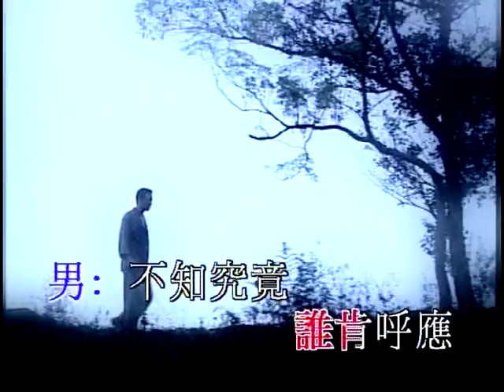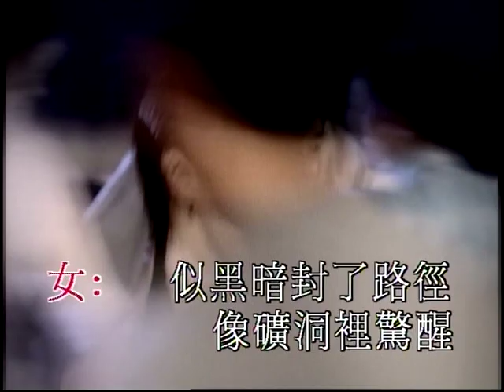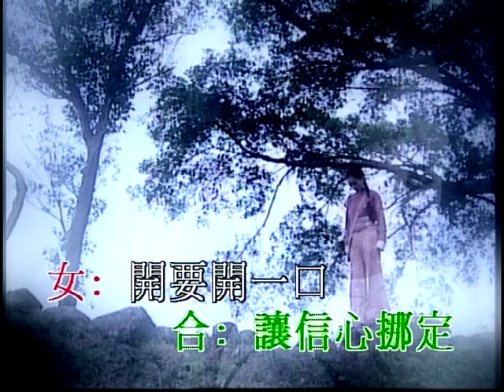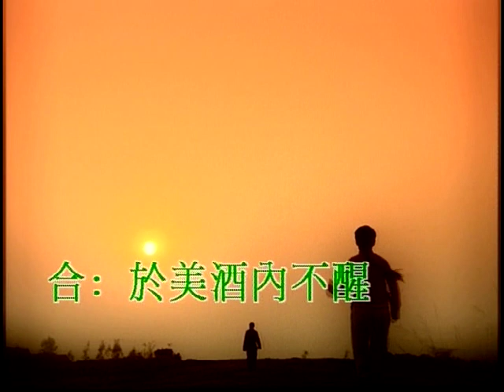陳展鵬 / 陳秀雯 - 註定 [MV] (亞視經典電視劇主題曲 Karaoke)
註定 『愛在有情天』主題曲
曲:：張兆鴻    詞：鄭雋詠   編曲：張兆鴻     監制：張國林

女: 誰願如沒名沒姓 臉也是看不清 哭都不准哭到有聲
男: 路要走 但怎麼每一步給擺佈給註定
女: 困於封建的鐵箱誰肯呼應

男: 不知究竟
女: 你是誰
男: 不敢確認
女: 我又是誰
男: 竟跟冷酷時代沉沒做了啞的佈景

女: 經要經得起烈火冰激 (怎都等得到綠草青青)
男: 等要等到樹枯天至晴 (怎也相信上天總有情)
女: 給他一分清醒
男: 給她一分冷靜
合: 讓信心挪定
女: 開要開一口活的水井
男: 當要當決定者不信命
女: 將美夢細心的裝滿瓶 (一晚共你碰杯總會贏)
合: 今晚酒量不輕 (於美酒內不醒)

女: 似黑暗封了路徑 像礦洞裡驚醒 眼睜開都不見處境
男: 未看清 但彷彿已知人間總有些註定
女: 縱艱苦跌低也不忘記熱情

男: 不知究竟
女: 你是誰
男: 不敢確認
女: 我又是誰
女: 都跟你擁有一線天共看那一片星